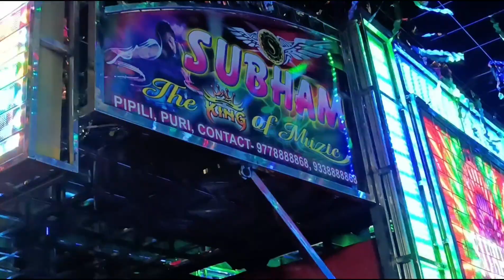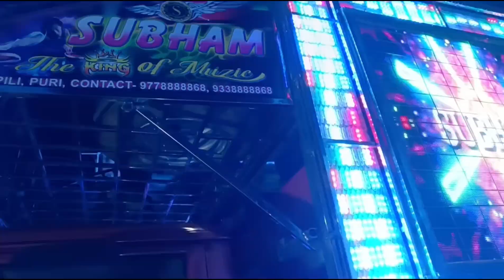Chikun ର ବରାତି , ନାଚି ନାଚି ପାଗଳ🤩